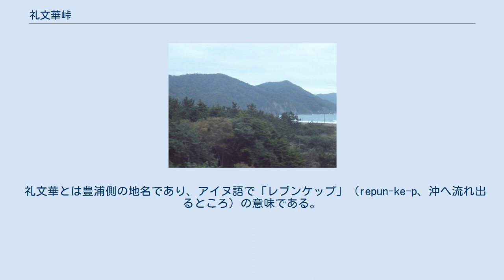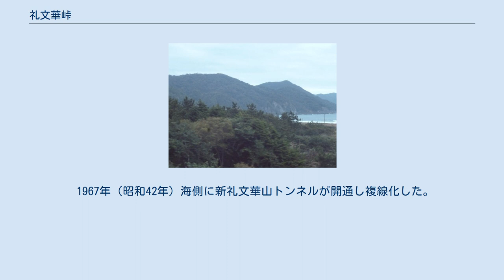礼文華峠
長万部側から見た礼文華（2013年4月） 礼文華峠（れぶんげとうげ）は、北海道山越郡長万部町と虻田郡豊浦町の境にある峠。
 渡島総合振興局と胆振総合振興局の境界にもなっている。
 道南と道央を結ぶ幹線であり、長万部側には静狩峠がある。
 礼文華とは豊浦側の地名であり、アイヌ語で「レブンケップ」（repun-ke-p、沖へ流れ出るところ）の意味である。
 礼文華トンネル（全長1,331m）で通過するため峠らしさはないが、かつては猿留山道、雷電山道とともに旧道（礼文華山道）が「蝦夷地の3大難所」の1つとされていた。
なお、長万部町静狩 - 洞爺湖町清水間で特殊車両の通行制限を行っており、区間内には「高さ制限門型柱」を設置しているトンネルもある。
 1799年（寛政11年）・1800年（寛政12年）に箱館と道東を結ぶ連絡路として開削工事が行われたが、いずれも難工事で未完成に終わっていた。
1807年（文化3年）にやっと人や馬が通れる程度の道が完成した。
1894年（明治27年）に改修工事が完了。
準地方費道長万部停車場室蘭線として開削され、1932年（昭和7年）に地方費道函館室蘭線となり、1952年（昭和27年）の道路法公布によって一般国道37号となった。
昭和30年代に峠付近の全面的なルート切り替えとなる改良工事が行われ、1966年（昭和41年）の新ルート開通でトンネル通過できるようになり通行が大幅に改善された。
その後、トンネルの老朽化・狭あい化に伴い新しい礼文華トンネルを建設して1998年（平成10年）に供用開始された。
 鉄道路線としては峠越えのトンネル掘削の難工事と社会情勢もあり幾度も遅延したが、1928年（昭和3年）に静狩 – 伊達紋別間が開通し長輪線（現・室蘭本線）となった。
峠部は礼文華山トンネルが貫通している。
 1967年（昭和42年）海側に新礼文華山トンネルが開通し複線化した。